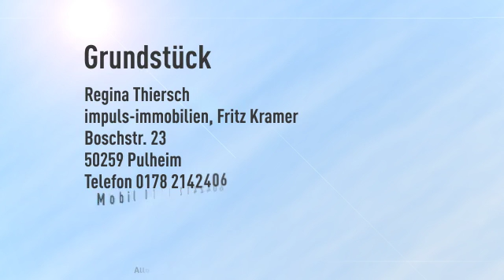Eine gesuchte Wohngegend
Informationen zum Energieausweis: